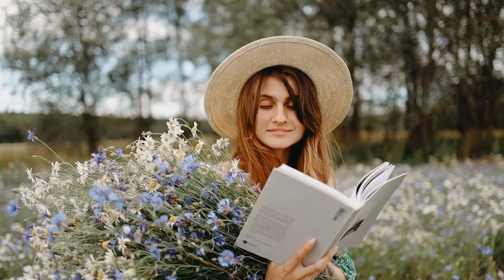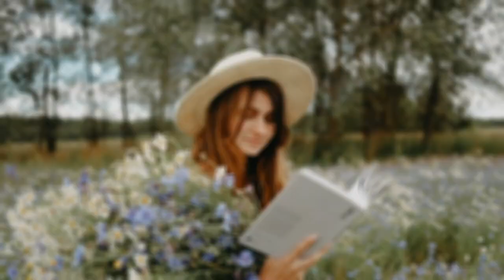Chill Guitar Instrument || InsMus 86 || No Copyright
PLEASE READ...!!!
You can use this FOOTAGES VIDEOS, MUSIC and IMAGES for your personal or commercial purpose even don't need to ask for any permission. You don't need to special license to use them. But you can't sell them.

write in comment if you get trouble, I will help to solve it.